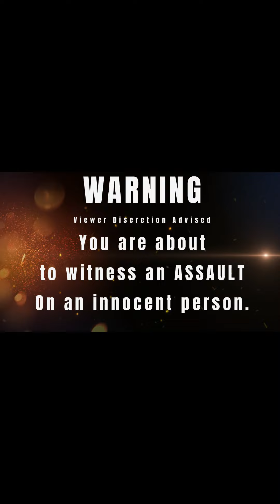July 23 2022 Sweetwater Marina Mullica River "Crazy Eyes and Hair Episode"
Just another good day on the water.